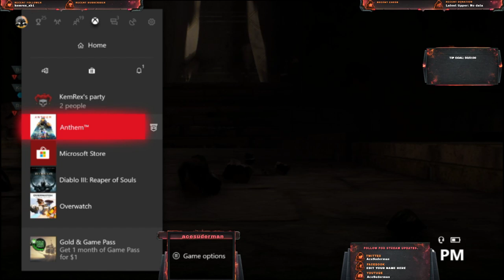Anthem work continuing